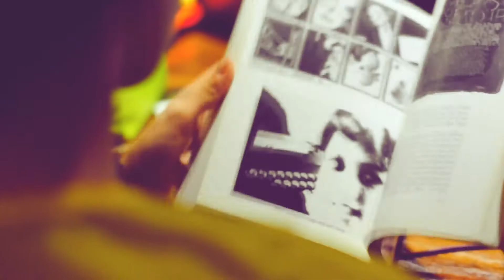L.A. with Jio Santos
Express your love through dance! L.A. with THE Jio Santos this Saturday, May 17, 1-3pm at the Performing Arts Studio, 4/F Old NEDA Building, UP Manila, for just P80! This is open to EVERYONE so RESERVE NOW and get one of the 25 AVAILABLE SLOTS!